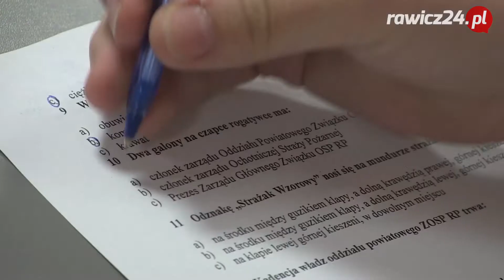Powiatowy konkurs wiedzy pożarniczej